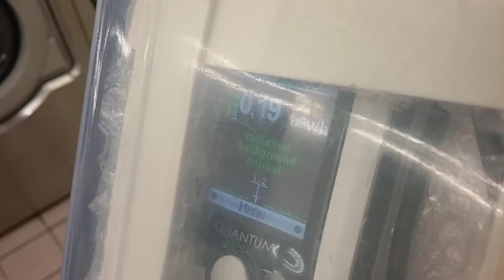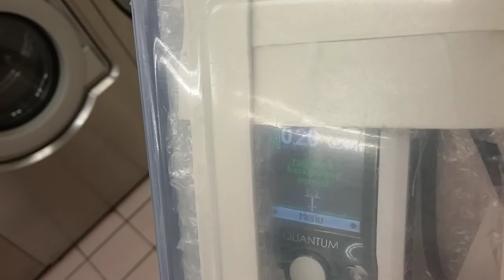Laundromat Albert May 31 Xray Assaults (19)